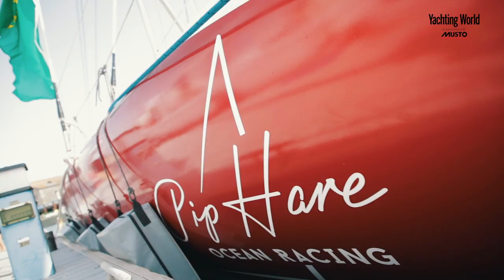Fastnet Race | Pip Hare’s inspiring story | Yachting World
Prepare to be inspired 😍 Sprinkle all over to feel 1 million times better about life.

Pip Hare has set her sights on the Vendée Globe race. But with an older boat and a tiny budget, it’s a formidable task.

Yet just watch her talk about the Rolex Fastnet Race (a Vendée qualifier) to hear a woman with an unmistakable passion for solo racing expressing the sheer joy of being at sea.

*** And please share, share, share to help Pip on her way! Pip Hare Ocean Racing ***

Don't miss all our Royal Ocean Racing Club Rolex Fastnet Race coverage in assocation with Musto

► For the latest reviews, new gear launches and tour news, visit our